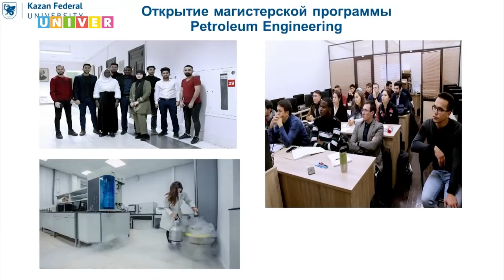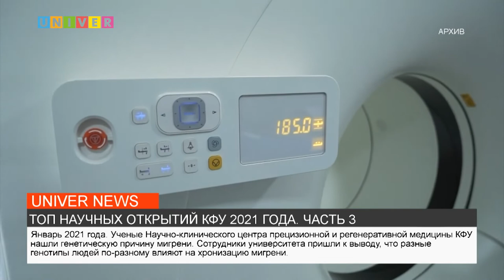НОВОСТИ КФУ от 29.12.2021